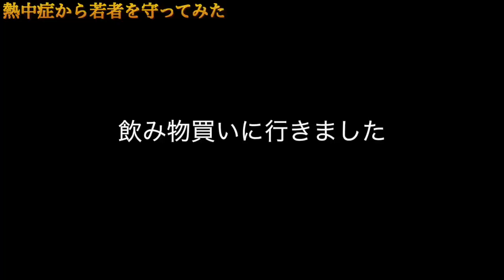最近暑いので街中の人に飲み物あげてみた。